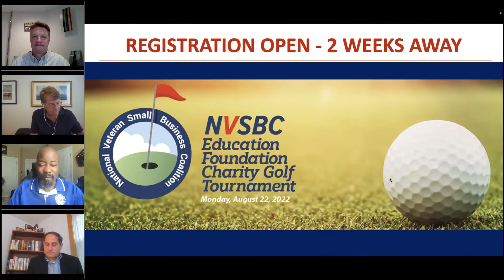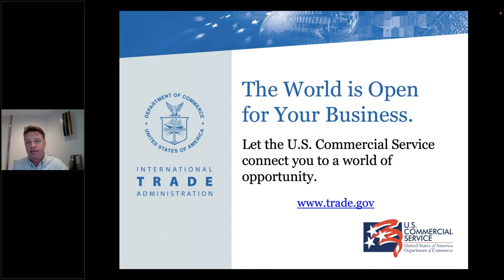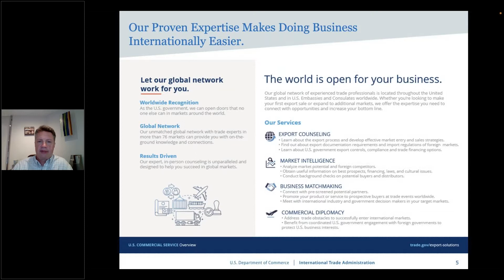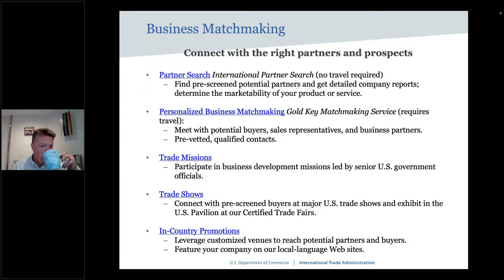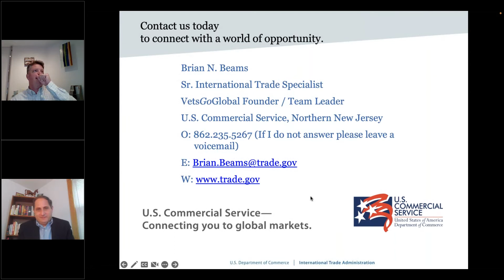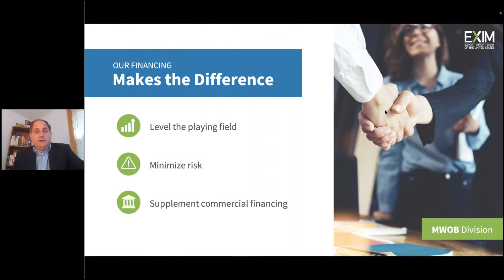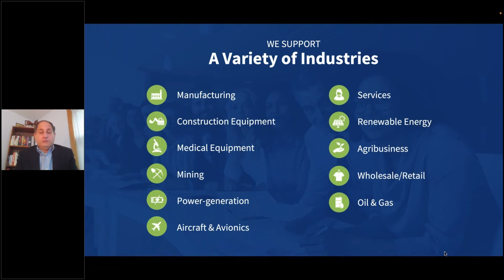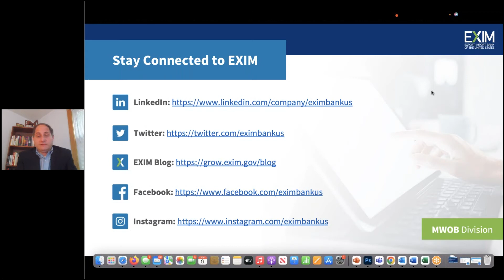CHARLIE MIKE'22 Session 18, Export Resources to Boost Global Opportunities for Veteran Owned Small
Join our special guests Brian Beams from U.S. Department of Commerce of the International Trade Administration, Jonathan Brady from Export-Import Bank of the United States (EXIM), and our host Earl Morgan, as Jonathan shares his experiences and introduces SDVOSB's & VSOBs to the resources available to support international business growth.

Presentation will address:
- The key points of international business planning, including an export readiness assessment and international marketing planning.
- Ensuring a basic understanding of export finance solutions for short-term transactions such as EXIM's Working Capital Guarantee Program and Export Credit Insurance.
- Identifying suitable resource partners for the VSOBs to begin or continue their international business development activities.

Participants will learn more about the following:
 - Export resources for the underserved business community
 - International trade tools to compete globally
 - Export finance solutions to mitigate risk and expand business opportunities
 - EXIM Bank's support for minority-owned, women-owned, and veteran-owned businesses as well as
    business owners with disabilities